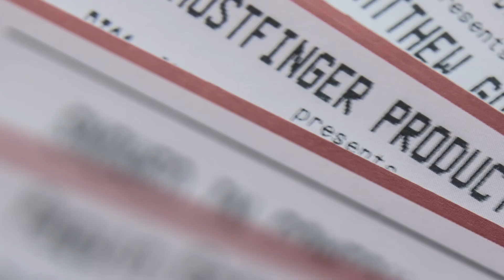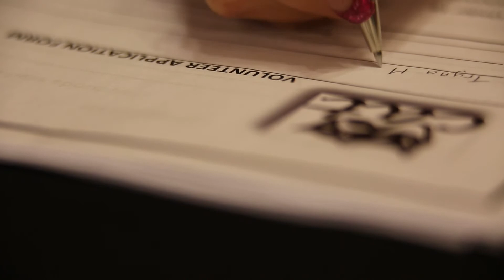Volunteering At Central Alberta Theatre and the Memorial Centre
It's a great opportunity to volunteer with Central Alberta Theatre and here's an idea of what you can get from helping out around CAT and the Memorial Centre.